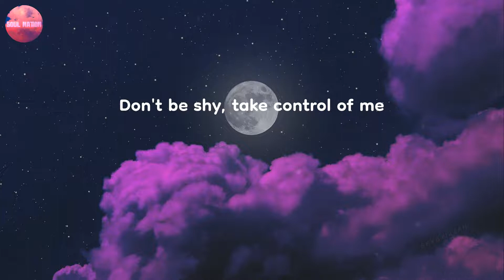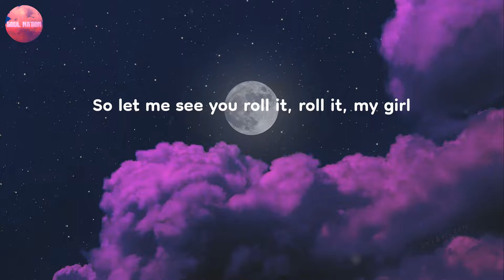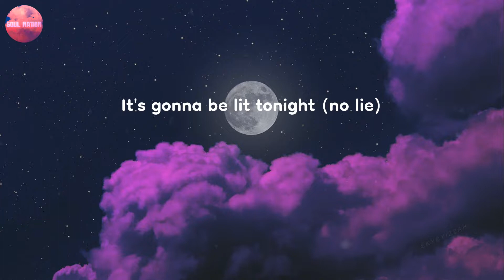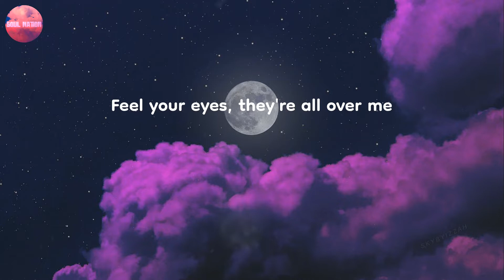Lyrics | No Lie - Sean Paul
You'll hear the latest and greatest from pop, indie pop, bedroom pop, synth pop, electro pop, and Billboard hits on Soul Nation.